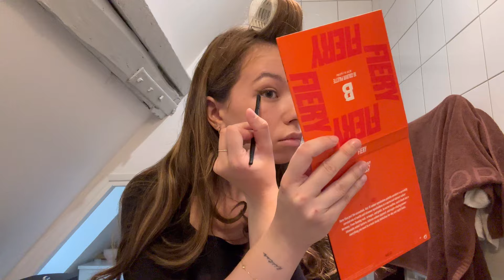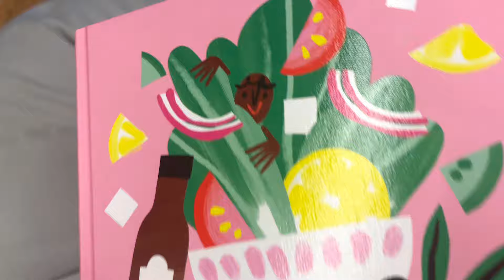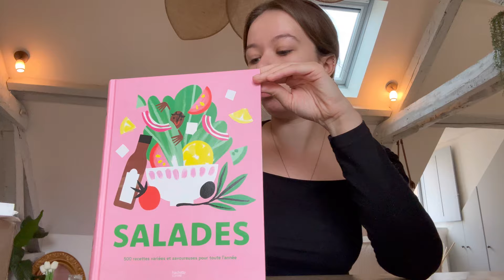A week in my Life - shopping, haul, céramique (real life sounds)